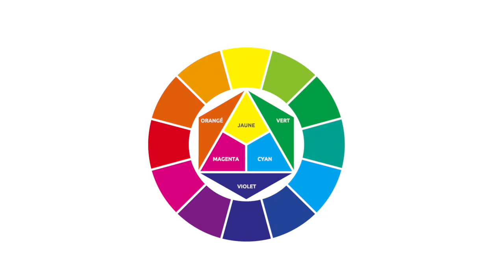AQUARELLE : Comment mélanger des couleurs froides ? Exercice de composition.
Dans cet exercice, je vous explique comment faire une composition abstraite en utilisant les couleurs froides.

Comment mélanger les couleurs à l'aquarelle ?
Comment réaliser une composition abstraite à l'aquarelle en utilisant uniquement les couleurs froides ?
Comment mélanger les couleurs à l'aquarelle en utilisant les techniques "humide sur humide" et "humide sur sec".
Comment mélanger les couleurs et superposer les effets à l'aquarelle ?

Je réponds à toutes ces questions.
Apprenez comment vous pouvez, grâce à l'eau, obtenir des dégradés, des transparences, des passages de tons. Amusez-vous, multipliez les tests et laissez-vous le temps d'apprendre :)

Partagez avec moi vos résultats sur le groupe FB contours aquarelle :

Je pourrai répondre à vos questions et voir votre évolution :)